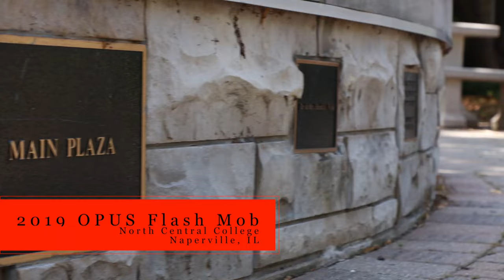2019 OPUS Flash Mob - Beethoven's Ode to Joy by 120 Young Musicians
The OPUS Flash Mob 2019 is carefully crafted by the OPUS Board members and its Chamber Music Faculty and Teaching Assistants.  The performance of Beethoven’s “Ode to Joy” by 120 young OPUS campers and teaching assistants with instruments of violin, viola, cello, contrabass, and bell (and timpani) is one of a kind. The project is gratifyingly supported by the staff at North Central College, Naperville, IL.  Like other OPUS programs, this project is designed to encourage students to improve their musical skills while at the same time grow socially by promoting friendships in an honest and ethical environment.

OPUS (Orchestra Parents/Patrons' United Support) is an IRS 501 (c) 3 not-for-profit organization in Naperville, IL operated by talented volunteers.  The 2019 chamber Music Camp is OPUS’ 17th annual music camp and is its signature event. OPUS provides young musicians with inspirational and exciting opportunities to build awareness of, cultivate, and strengthen performing arts by expanding their chamber and orchestral music skills.

We thank you for your support!!!